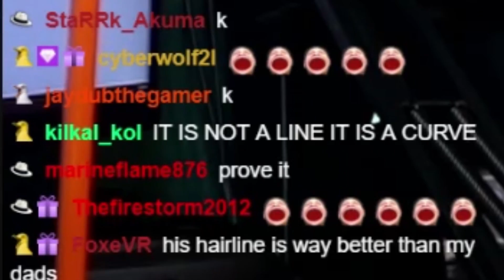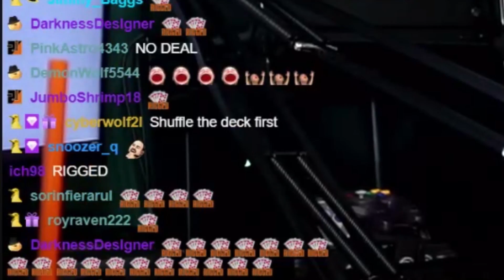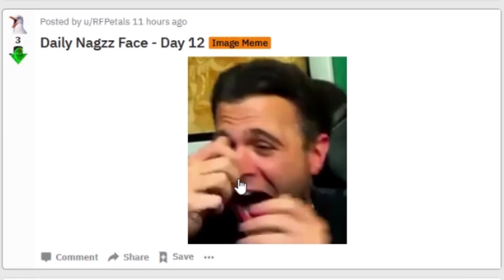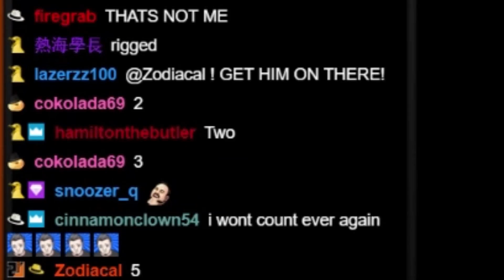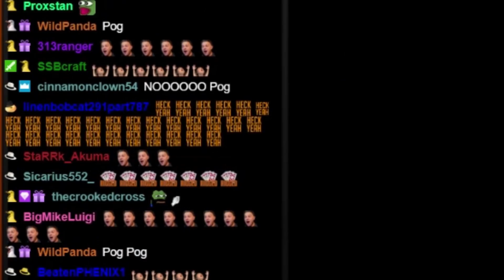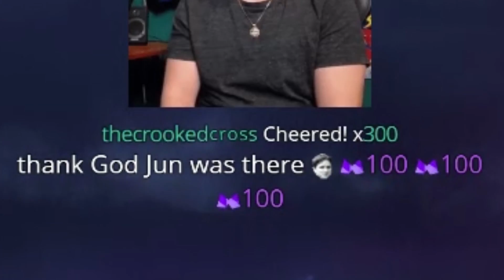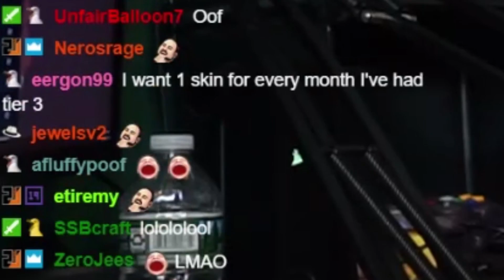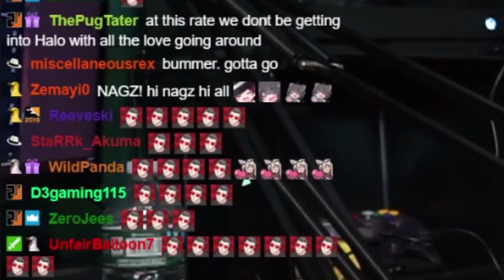Perfectly Timed Text To Speeches | Nagzz and Chat Reactions